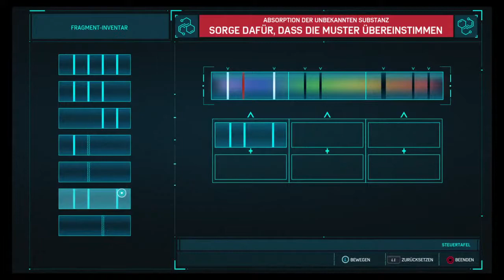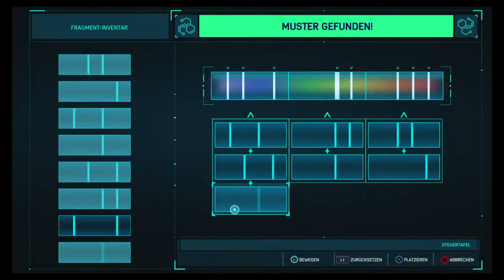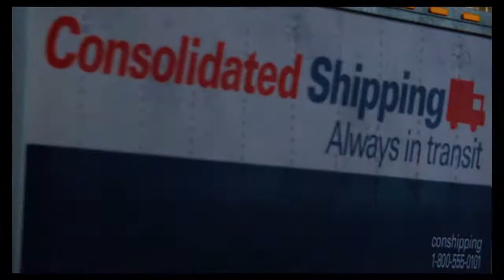Spider man deutsch Ps4 teil 5 gameplay story .Screwball, Harry Fisk und die Dämonen!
Screwball Spiel uns an der Nase herum ! Aber die Demonen haben da weniger Glück... Wir mischen uns in die Revier Kämpfe ein . und der Knaller ist , wir helfen Fisk'S bimbos! Kürzer aber recht gelungener Stream. :*  Den die Dämonen hinterlassen ein mächtiges Chaos...oder waren wir das?